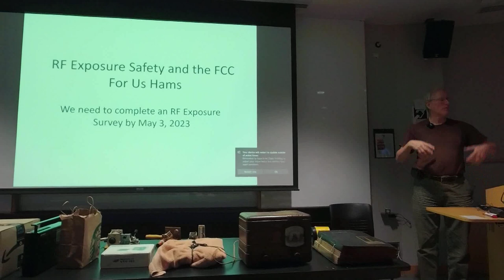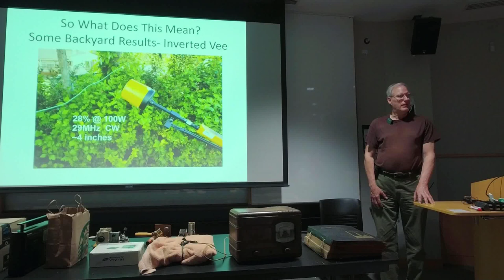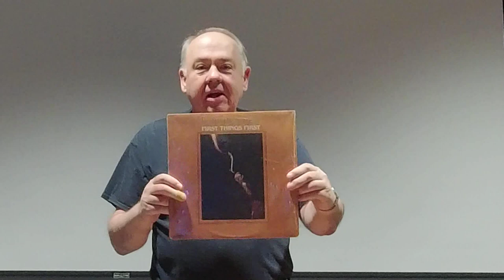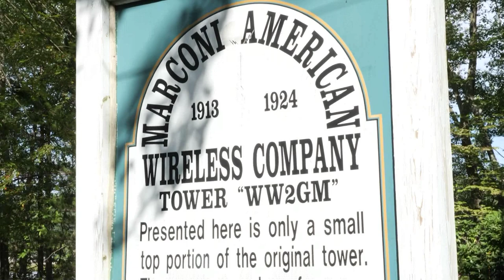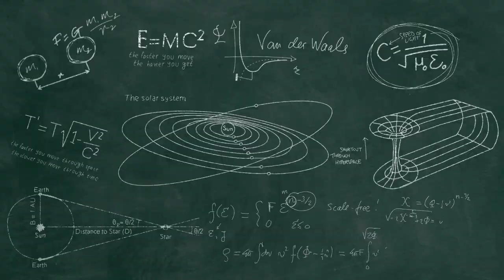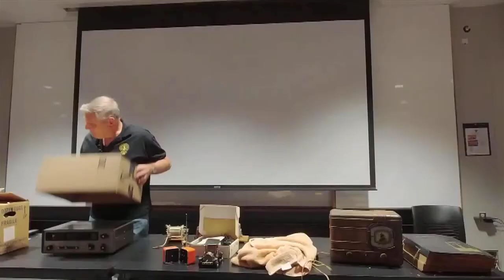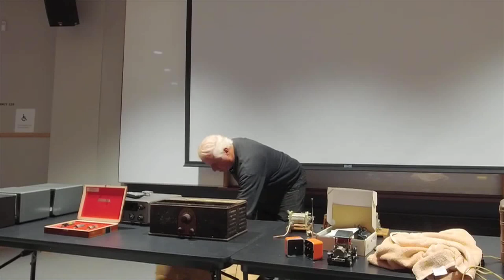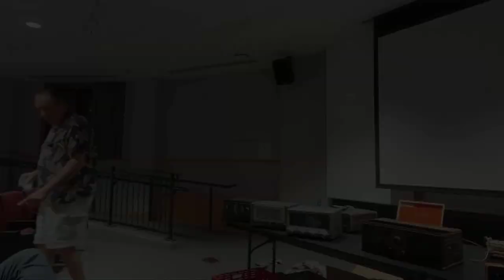Show & Tell - 6/2023 NJARC Meeting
NJARC Meeting 202306 Show & Tell